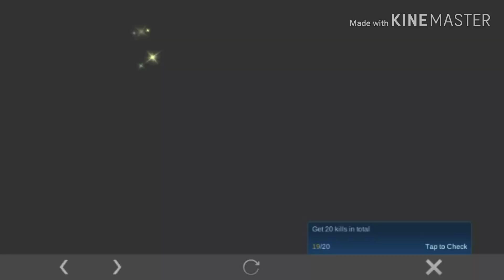Mobile legends| playing rank and becoming a pro